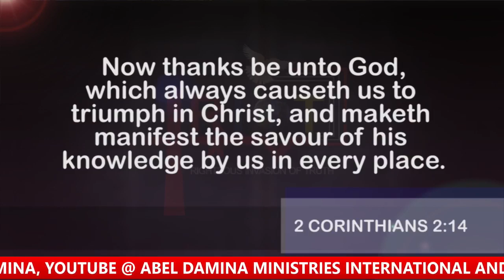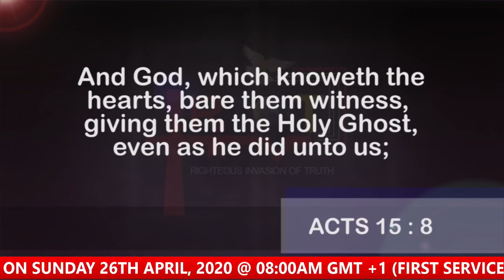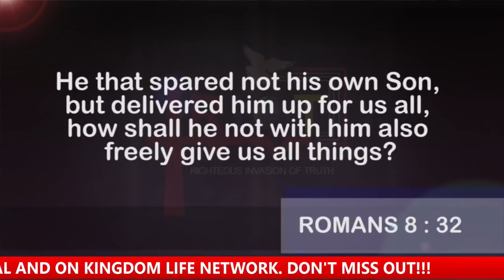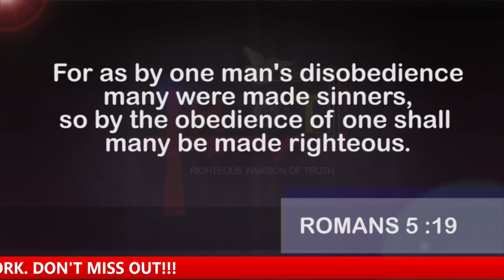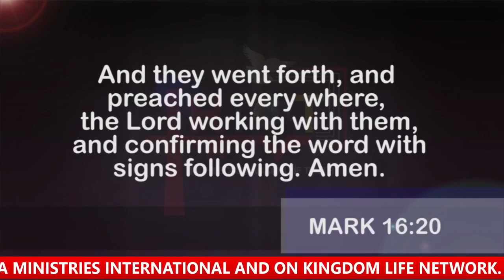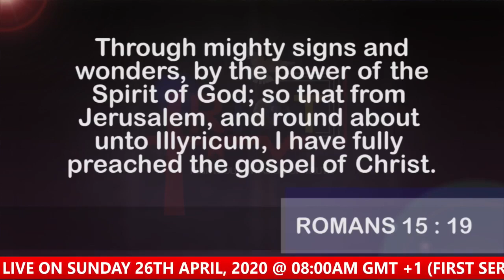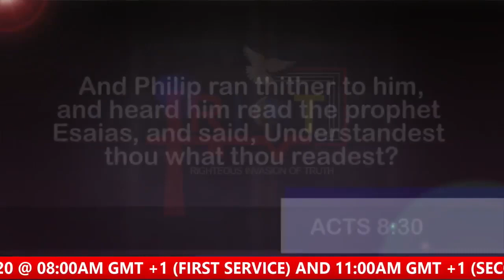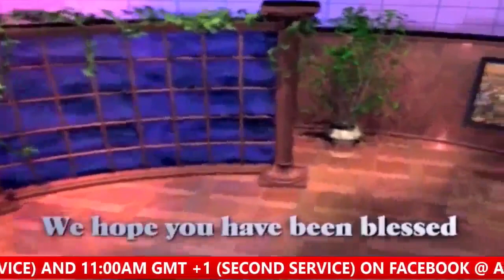ABEL DAMINA TEACHING | TED (SEASON 2) EVANGELISM AND SOUL WINNING PART 6